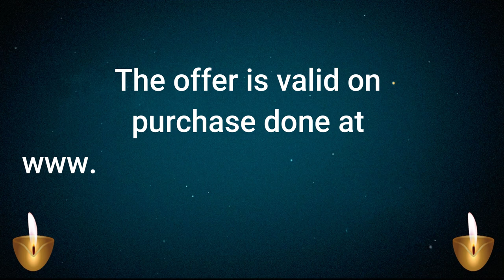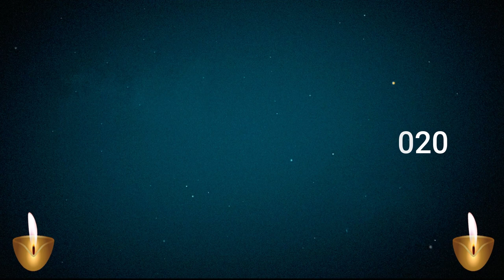Diwali Offer 2020 from Chidambaram Covering ✯ Free Shipping ✯ 6 Month Guarantee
Watch this video for Diwali Offer 2020 from Chidambaram Covering ✯ Free Shipping ✯ 6 Month Guarantee ✯ New Design ✯ Easy Return